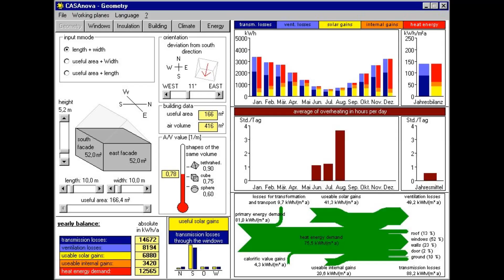Education Software Solutions Provider Developer Designer Programmer Consultant Analyst Offer